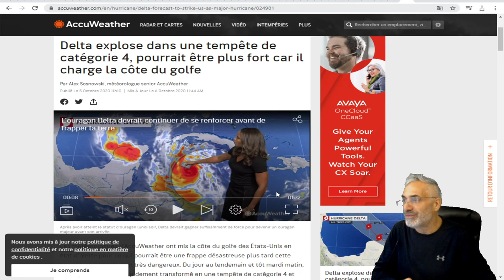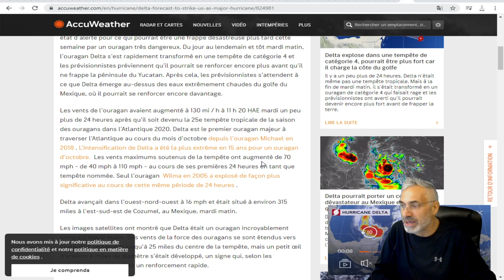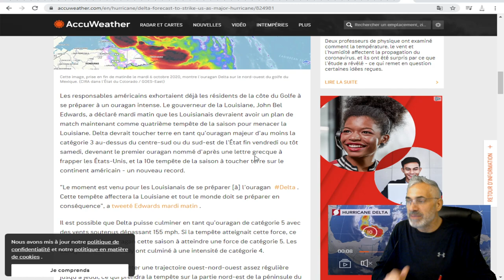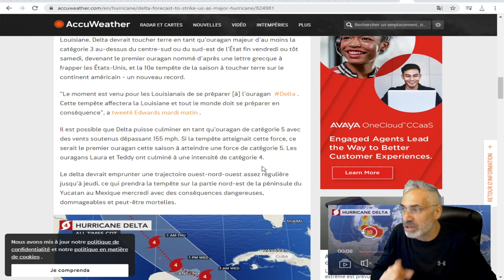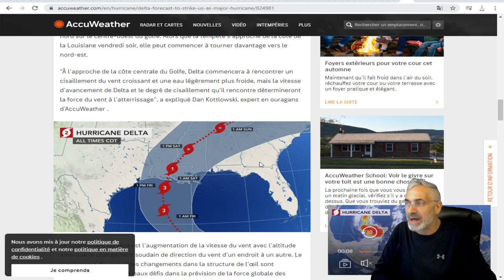LA TEMPÊTE DELTA DÉJÀ UN OURAGAN CAT.4 POURRAIT ÊTRE DE CAT.5 VENDREDI EN LOUISIANNE;2020 BIBLIQUE.